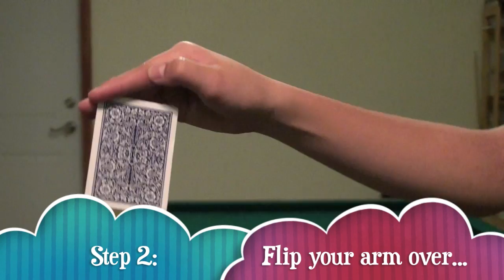How to throw cards fast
How to throw ordinary playing cards.  I consider my method the most effective, accurate, and powerful.  The best card to use is Bicycle.  Thx for watching :)

*A lot of people are asking about the music, but I truly don't remember the title of it.  All I remember is that I got it from freeplaymusic.com and picked one of the first ones I saw.